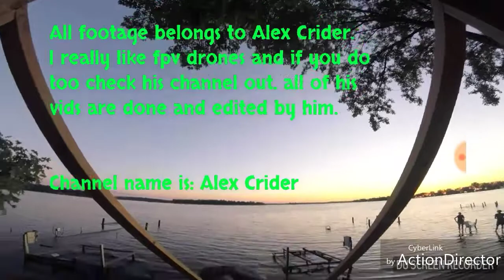Professional FPV Drone flyer flies over big lake and skims water (must see).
Check out his YouTube channel every video he shot and edited himself

Channel name: Alex Crider

Comment on one of his vids and tell him I sent you! 😀